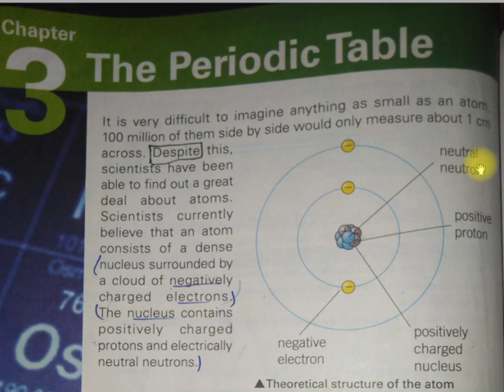Science Class 7 Chapter 3 The Periodic Table